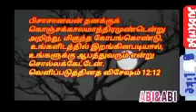காலத்தை அறிதல்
Video from Sheela Persis